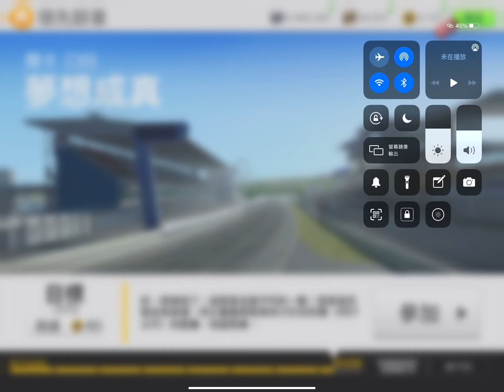[RR3] Front Runner Stage 8 Goal 3